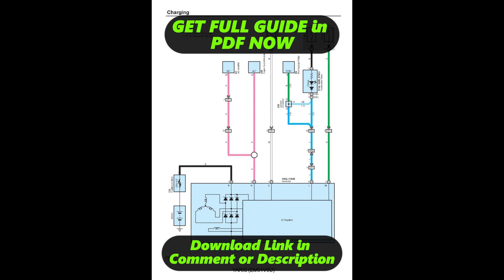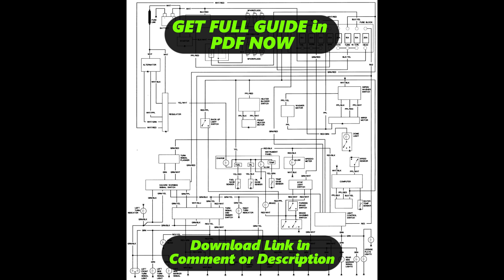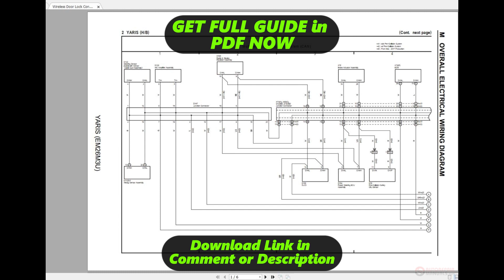[DIAGRAM] Wiring Diagram Toyota Yaris 2014